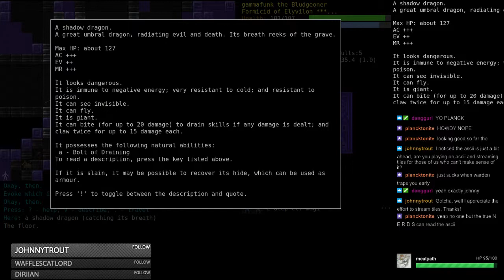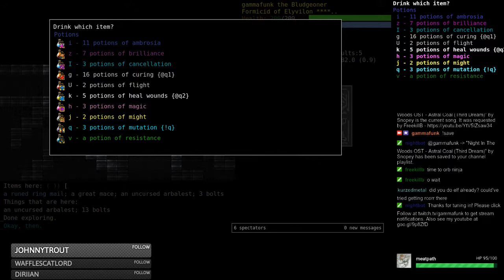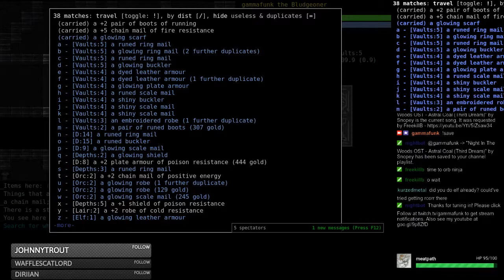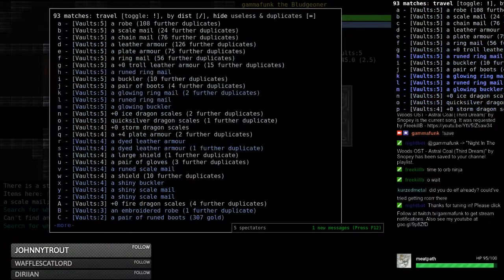Dungeon Crawl Stone Soup 0.22-a - Formicid Earth Elementalist of Elyvilon - Part 20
Continued adventures of Formicid Earth Elementalist of Elyvilon. See Part 1 for more details.